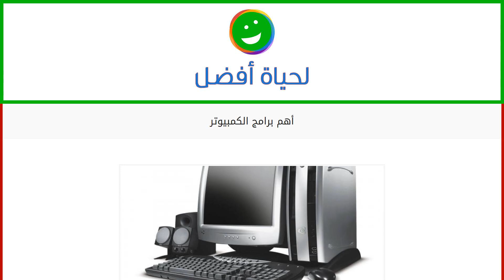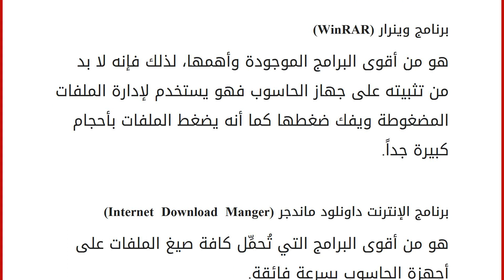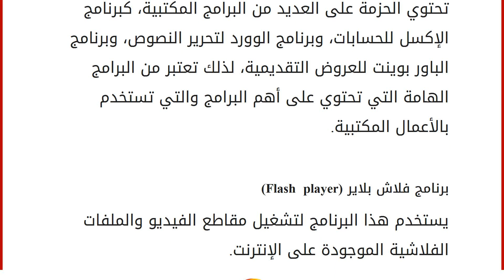أهم برامج الكمبيوتر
إقراألمقال كاملا :
محتويات
١ برامج الكمبيوتر
٢ أهم برامج الكمبيوتر
٢.١ برنامج أفاست (AVAST) لمكافحة الفيروسات
٢.٢ برنامج (في إل سي VLC)
٢.٣ برنامج وينرار (WinRAR)
٢.٤ برنامج الإنترنت داونلود ماندجر (Internet Download Manger)
٢.٥ برنامج موزيلا فايرفوكس (Mozilla Firefox)
٢.٦ حزمة نت فرام ورك (Net framework)
٢.٧ حزمة برنامج الأوفيس (Microsoft office pakage)
٢.٨ برنامج فلاش بلاير (Flash player) برامج الكمبيوتر
إنّ حدوث أخطاء فنية أو أعطال بجهاز الحاسوب هو أمر طبيعي، كعدم القدرة على فتح بعض القوائم للبرامج أو اختفاء مؤشر الماوس، أو أن تكون الصورة غير كاملة وينقصها بعض القوائم والأزرار، ويكون السبب في بعض الحالات وجود عطل بالعرض على الشاشة ويعود سبب العطل تثبيت مكونات جديدة كالمودم أو الفأرة، أو يحدث بسبب تشغيل برنامجين أو أكثر وبالتالي يتعارضان مع بعضهما البعض، ولحل هذه المشاكل يجب علينا معرفة الحلول لنتمكن من تد